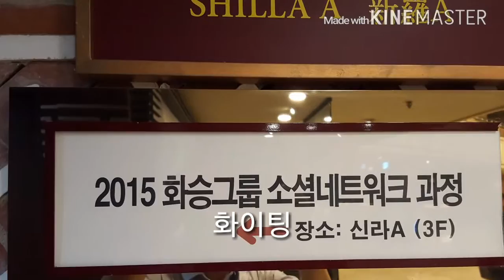화승그룹 소셜네트워크과정 교육 최재용 교수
화승그룹 직원대상 강의 최재용